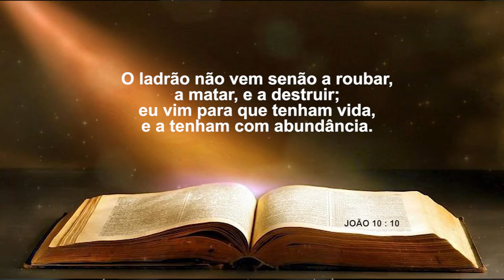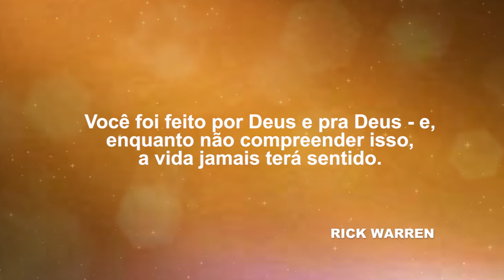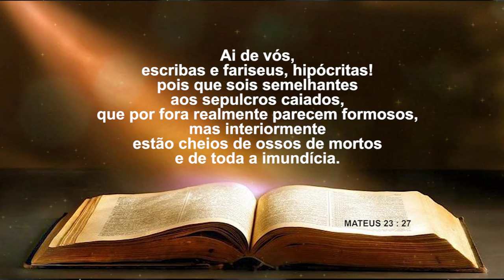COM FÉ É POSSÍVEL 20012022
Uma palavra de fé e esperança.